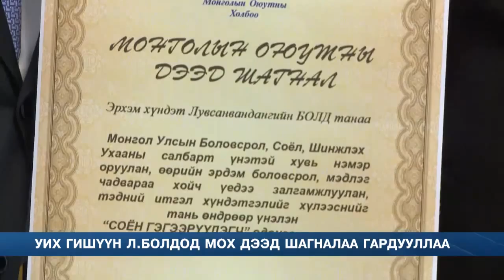C1 Newsroom - УИХ-ын гишүүн Л.Болдод МОХ дээд шагнал гардууллаа.